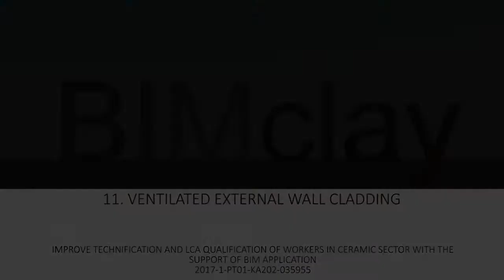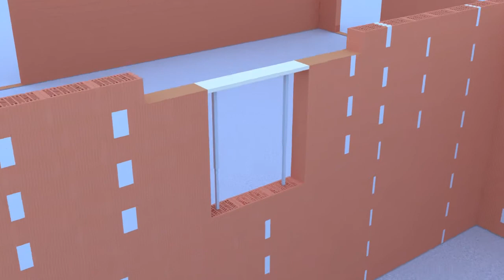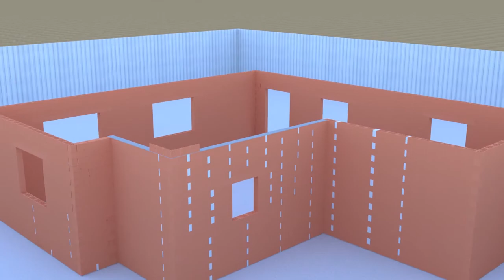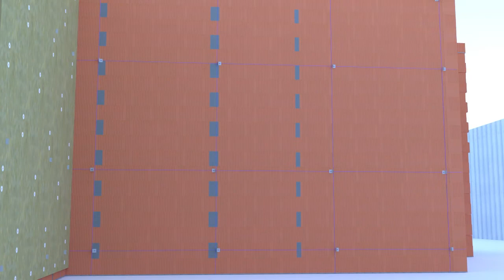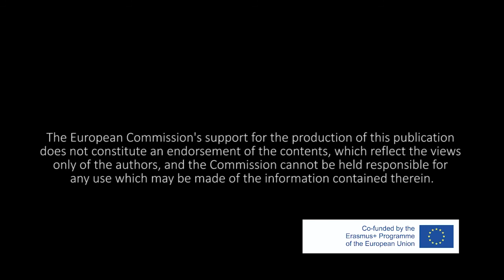11. Ventilated external wall cladding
11. 3D Animation: Ventilated external wall cladding

11th 3D Animation of BIMclay Project

This animation explains, first of all, the construction procedure of exterior walls using ceramic blocks, showing the execution of all the singular points to be treated within this system.

Secondly, once the explanation of the ceramic block has been completed, the explanation of the construction process of ventilated facades using metal fasteners for the laying of tiles on the facade, together with their respective thermal insulation, is shown.